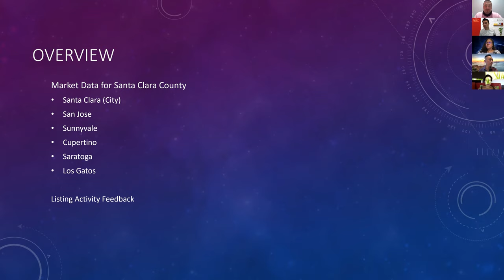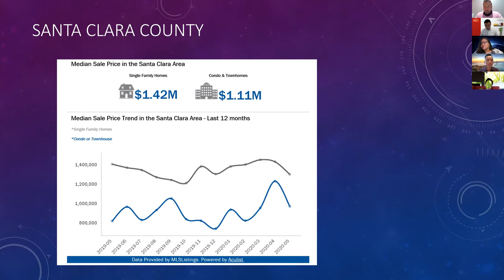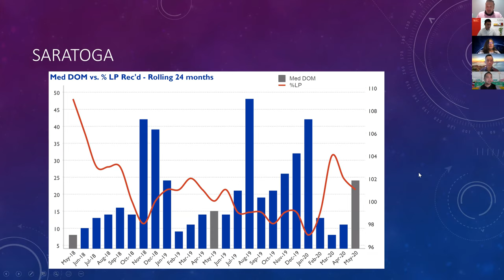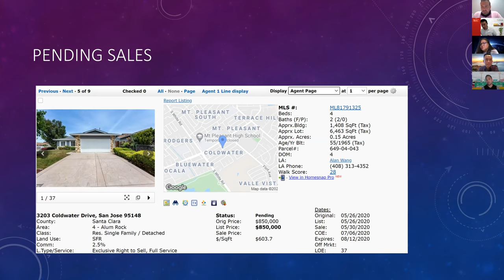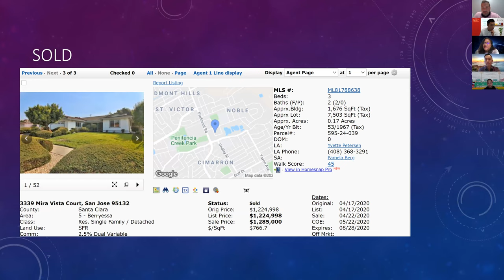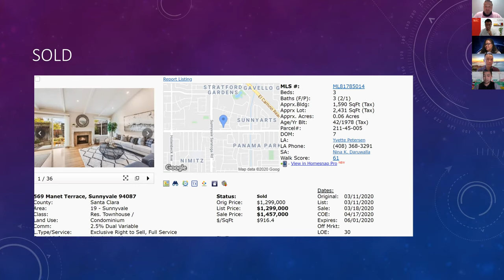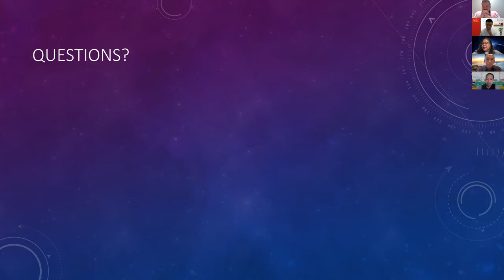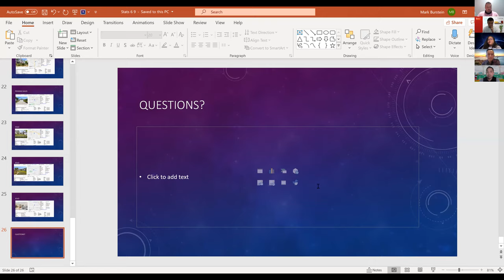Real Estate Market Stats Panel with Mark Burstein, Alan Wang, Yvette Petersen, & Timothy Chau